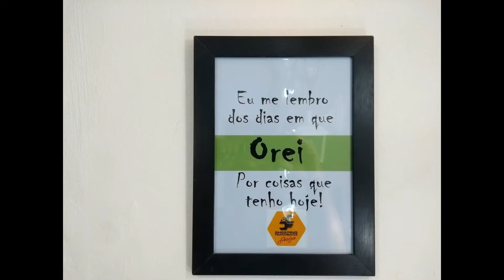VLOG INAUGURAÇÃO SHOPPING DAS FERRAMENTAS DESIGN !!!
VLOG INAUGURATION SHOPPING OF TOOLS DESIGN !!!

NESTA LOJA NÃO SOU  SOMENTE UM CLIENTE, MAS UM GRANDE AMIGO DA FAMÍLIA SHOPPING DAS FERRAMENTAS. AINDA NÃO SOU PATROCINADO POR ELES, MAS FAÇO A PROPAGANDA DELES COM PRAZER, QUEM SABE UM DIA NÃO PODEREI SER PATROCINADO POR ELES?
AGRADEÇO A DEUS POR TUDO.